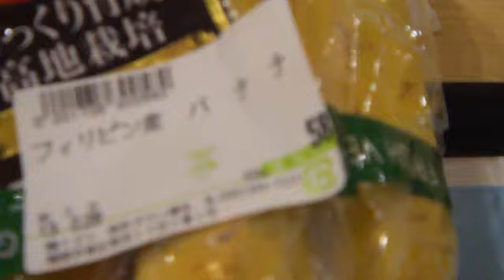マックです。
ここで、お茶するのが日課。耳栓を持って行って作業をするとはかどる（爆）